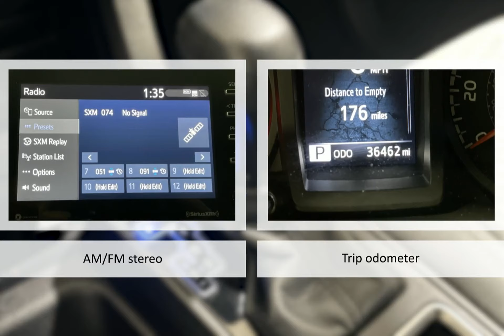2021 Toyota Tacoma SR V6 Lexington Georgetown Nicholasville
2021 Toyota Tacoma SR V6  Dan Cummins of Georgetown is proudly serving our friends and neighbors in Lexington, Georgetown, and Nicholasville.